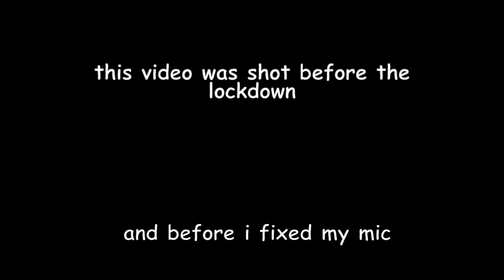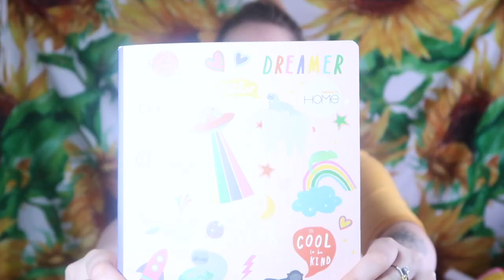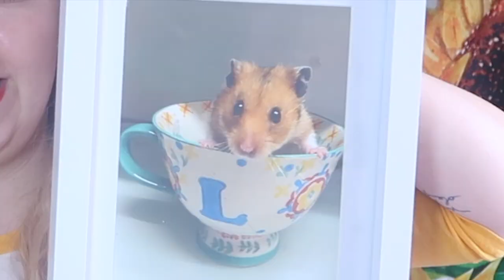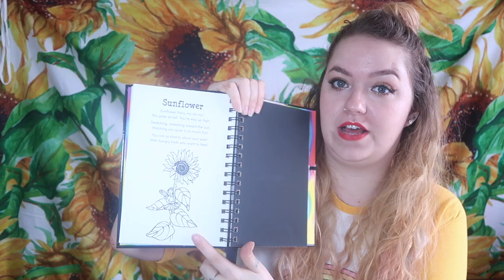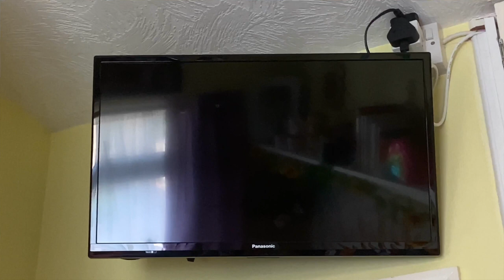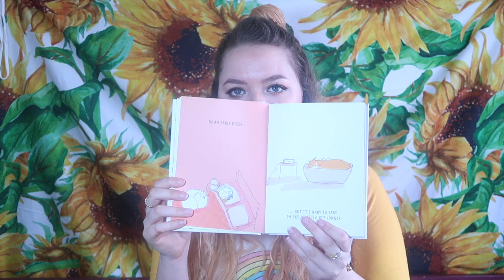what i got for me bday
I was spoiled, I'm a lucky gal! :) The end of the video explains the lateness of the post

Hi! my name is Gabi also known as Mrs Pigeon and thank you for dedicating your time to this video!

I upload art, journaling, lifestyle & explorative vlogs fortnightly on this channel and additional videos for certain themes and holidays and also monthly goals/vlogs

▸ The rest of the intro animation was made by me
▸ Background music ‘Sunshine Samba’ is by Chris Haugen
▸ 'I Don't Want To Do This Without You' is by Late Night Feeler
▸ 'Juneberry Junction' is by Chris Haugen
▸ The rest of the outro screen was made by me